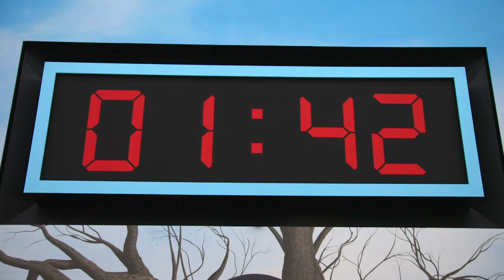Round 6: O Desafio (Temporada 1 Clipe) | Trailer em Português | Netflix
Neste reality de competição inspirado na série Round 6, 456 pessoas se enfrentam em uma disputa pelo impressionante prêmio de 4,56 milhões de dólares.

Nesta série de competição, 456 participantes dão tudo de si em jogos inspirados na série que conquistou o mundo, com direito a eliminações constantes e um prêmio de 4,56 milhões de dólares. Tudo pronto para acompanhar as surpresas, reviravoltas e desafios que vão acontecer?

Lançamento dos episódios:
Lote 1: 22 de novembro (5 episódios)
Lote 2: 29 de novembro (4 episódios)
Lote 3: 6 de dezembro (1 episódio)

Round 6: O Desafio
Trailer em Português (Temporada 1 Clipe)
Netflix

Realities, Variedades e diversão, Reality show de competição, Reality shows, Empolgantes, Competição, Superação de desafios, Série

TV-14 Supervisão parental fortemente recomendada. Talvez não seja adequado para menores de 14 anoslinguagem imprópria